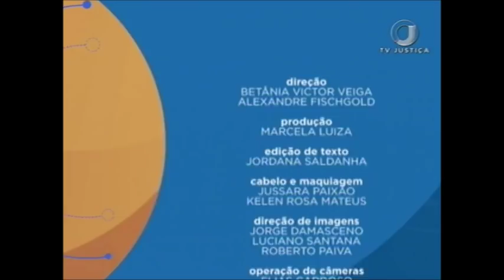Direito Ambiental brasileiro - Aula 2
O programa desta semana fala sobre Direito Ambiental brasileiro, ministrado pelo professor Terence Trennepohl. Leia a íntegra da sinopse